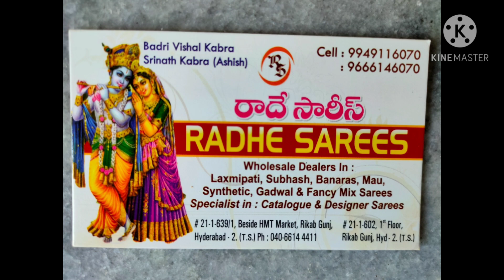Madina / Charminar wholesale pattu fancy sarees @ 250 /- dailywear sarees collection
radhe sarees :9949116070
timeings :10am-8pm

Hi Everyone. Welcomeback to saritha logics and vlogs channel.
Today I am going to share  Radhe sarees, fancy dailywear Sarees Collections.
They are Manufacturers, They deals all Kinds of Saree Collection and  This is wholesale Shop but They will give One saree in wholeSale prices. Video call / Transport facility availableavailable in all over world, for transport we should purchase minimum Rs.5000/-

Address:
Radhe sarees
beside HMT Market
wholesale cloth Market,
Beside Hari prasad Hospital,
Rikab Gunj, Hyd -2.

Istagram I'd: saritha-logics-and-vlogs

saritha logics and vlogs

Copy rights:
All the content of this channel is made by channel owner